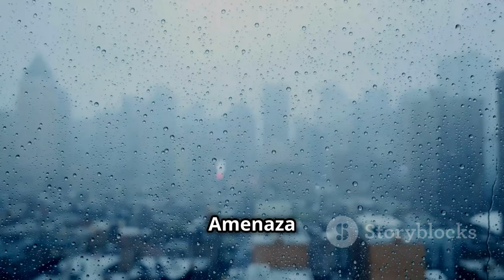The Fight for Survival: Ángela, the Young Valencian in a Coma in Thailand